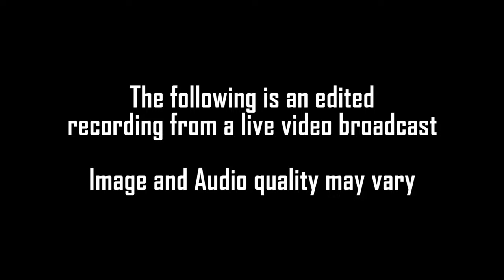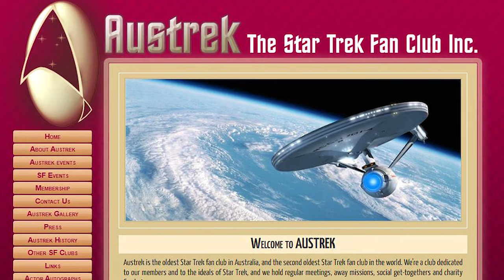Where does Discovery rank in the history of Star Trek shows?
From its very first episode, Star Trek: Discovery has polarised both fans and critics alike. After all, there's no denying that for a Star Trek series it's definitely unique, very different and extremely bold. But is that a good thing?

So we need to ask two questions: To begin with, is Discovery a good Star Trek series? And perhaps more importantly, how does it rank alongside both past and current Star Trek shows?

Please note, this is a recording of a live broadcast, so the video and audio quality may vary.